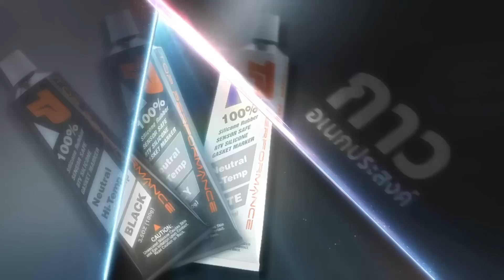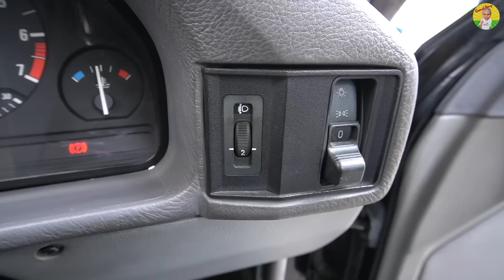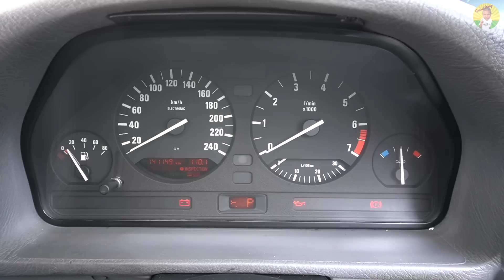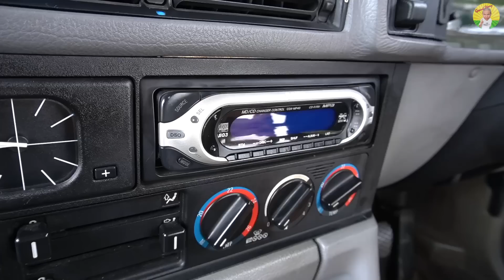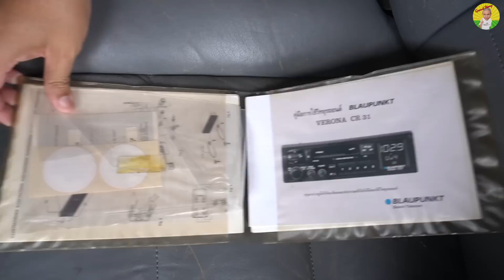BMW E34 520iA Touring นี่ซิของจริง แตกต่างอย่างมีสไตล์ รีวิว รถมือสอง | Grand Story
จริงหรือที่ "รถ" มีแต่ "ลด" สำหรับลุงมันก็ไม่ใช่เสมอไป ยิ่งกับรถในยุค 90 ด้วยแล้ว โดยเฉพาะกับรถยุโรปบางรุ่น อย่าง BMW E34 520iA Touring กับรถซีดาน 5 ที่นั่ง ออกแบบช่วงท้ายมาให้ยาวกว่าเดิมในแบบทัวร์ริ่ง ให้เหมาะกับการใช้งานครอบครัวมากขึ้น ซึ่งได้รับการตอบรับเป็นอย่างดี จนมาถึงปัจจุบันรถประเภทนี้กลับได้รับความนิยมมากขึ้น ราคาขยับขึ้น จนกลายเป็นรถกึ่งใช้งาน กึ่งสะสมไปแล้ว ยิ่งมีความต้องการมากขึ้น ยิ่งต้องทำการบ้าน รถแท้ รถสวม และรถเทียมดูยังไง แบบไหนเดิมๆ จัดไปครับ
BMW E34 520iA Touring นี่ซิของจริง แตกต่างอย่างมีสไตล์ รีวิว รถมือสอง
00:00 มาทำความรู้จักกับ BMW E34 520iA Touring
02:34 เครื่องยนต์ของ BMW E34 520iA Touring
04:03 ระบบขับเคลื่อนของ BMW E34 520iA Touring
05:48 ฟังก์ชั่นการใช้งานต่างๆ ของ BMW E34 520iA Touring
16:31 ข้อดี ของ BMW E34 520iA Touring
17:08 ข้อเสีย ของ BMW E34 520iA Touring
17:56 ปัญหาเฉพาะรุ่น ของ BMW E34 520iA Touring
18:37 อัตราการสิ้นเปลือง ทั้งในเมืองและนอกเมือง ของ BMW E34 520iA Touring
18:50 คู่เปรียบเทียบ ของ BMW E34 520iA Touring
19:03 ราคาตลาด ณ วันที่ถ่ายทำ ของ BMW E34 520iA Touring
19:19 BMW E34 520iA Touring ความคุ้มค่า น่าซื้อไหม?
20:05 Test Drive / ทดลองขับ BMW E34 520iA Touring

หัวเทียน NGK ตัวเลือกอันดับหนึ่งของโรงงานผู้ผลิต และทีมแข่งชั้นนำระดับโลกเลือกใช้
เฟซบุ๊ค Facebook : Siam NGK SPARK PLUGS
ยูทูป Youtube : Siam NGK Official Channel
ไลน์ Line : @siamngk
เว็บไซต์ (Website) : ngk-sparkplugs.co.th
เบอร์โทรศัพท์ : 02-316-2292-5

TOP PERFORMANCE อะไหล่เครื่องยนต์คุณภาพ คอยล์จุดระเบิด สายหัวเทียน กาวอเนกประสงค์ มอเตอร์ปั๊มติ๊ก ลูกลอยครบชุด ผ้าเบรก มอเตอร์พัดลม
LINE : @sures
PAGE FB : Top performance